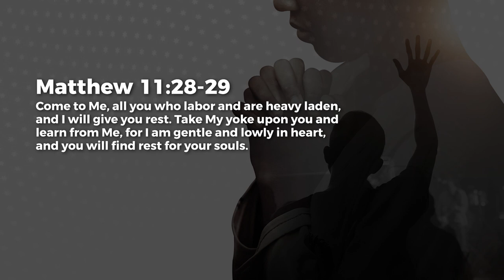COME and REST - Jean George | Daily Devotion, November 14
Today's Daily Devotional: COME and REST